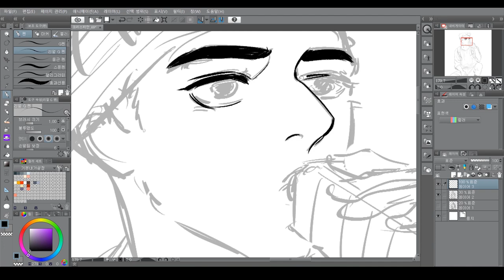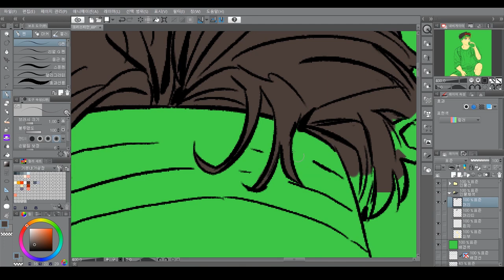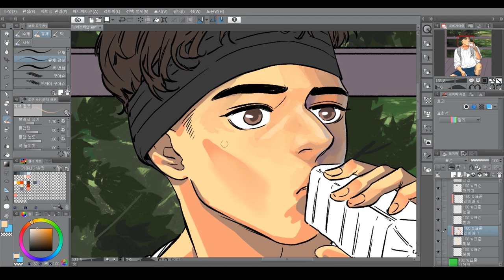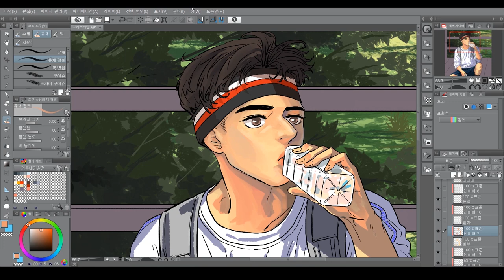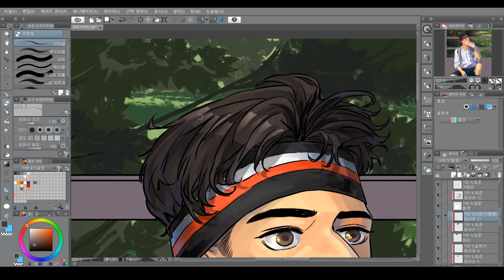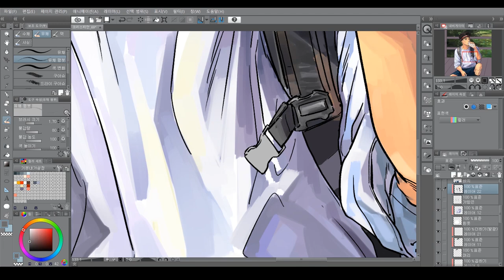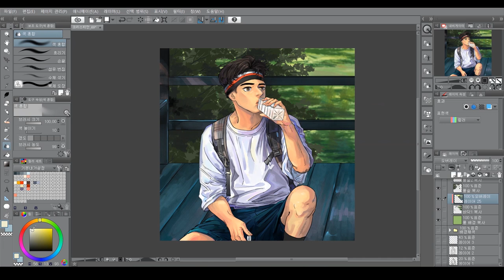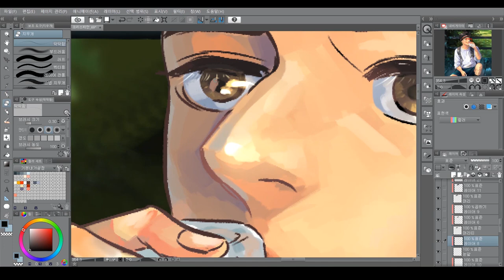[Speed painting] 크리스티안 부르고스(Christian Burgos) - 팬아트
크리스티안 부르고스 팬아트